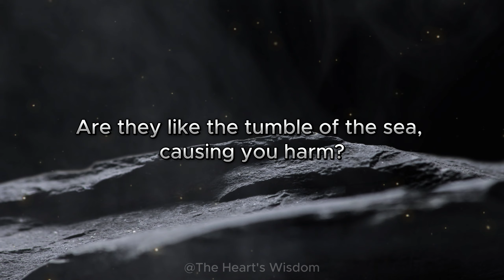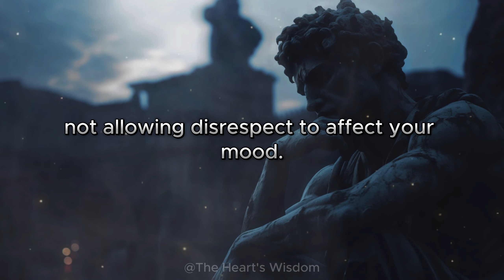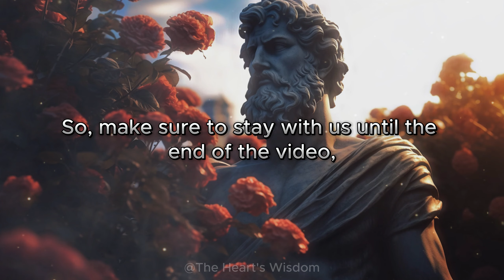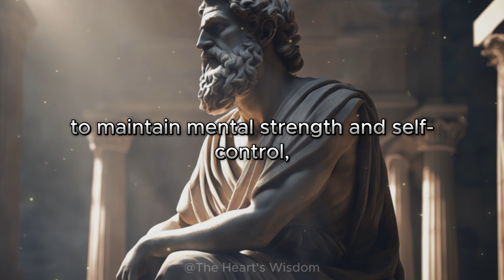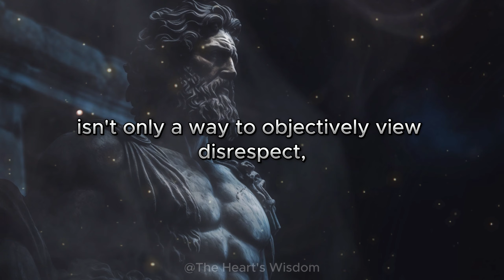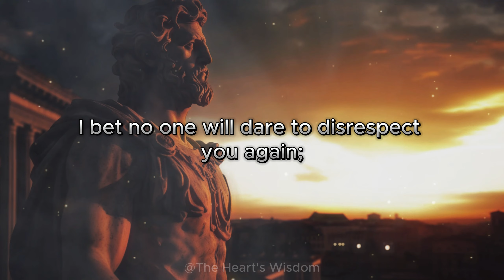My Promise To YOU | Gods message today | God blessings message | God's Message Now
DISRESPECT WILL KILL YOU, IF YOU DON'T KNOW THESE. 7 STOIC LESSONS TO HANDLE  IT |Stoicism advices

🔥 Uncover the profound ramifications of disrespect and its potential to adversely impact your life. In this thought-provoking video, we delve deep into the consequences of a lack of respect, shedding light on the intricate ways it can erode relationships and well-being. Join me as we explore 7 compelling Stoic lessons designed to provide guidance on navigating the complexities of disrespectful situations.

This journey into Stoicism offers not only insights into the consequences but also practical advice on how to handle disrespect with resilience and grace. Strengthen your mindset and equip yourself with the wisdom of Stoicism to face life's challenges with fortitude and wisdom.

🔥 Watch now for an enlightening exploration of Stoic philosophy and its applications in dealing with disrespect.

Let's build a community dedicated to positive change and personal development!